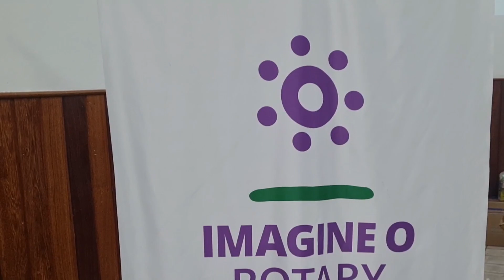Maior caravana Rotary Club de Suzano e a mais distante Rotary Club Alto da Lapa